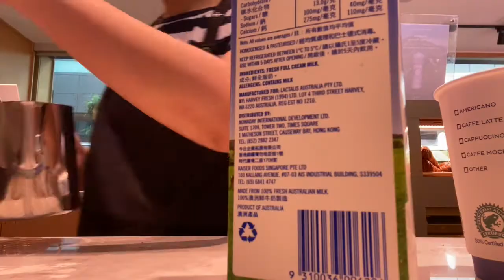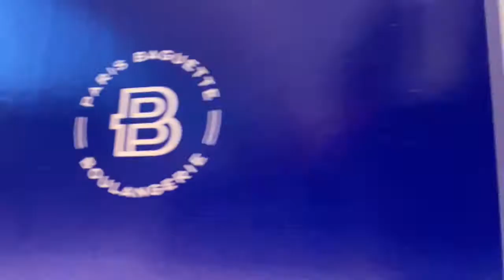Bakery Vlog | working part time, Paris Baguette, cakes and pastries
This is an old vlog from Jun2021. It took a while for me to be able to edit and upload it. I still wanted to upload it even though it’s already 2022 because it’s like a video diary.